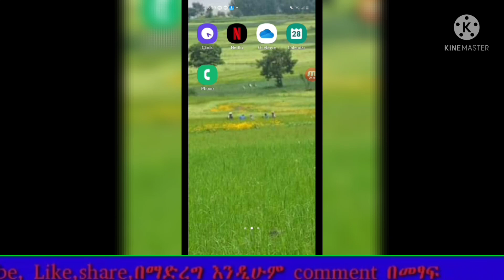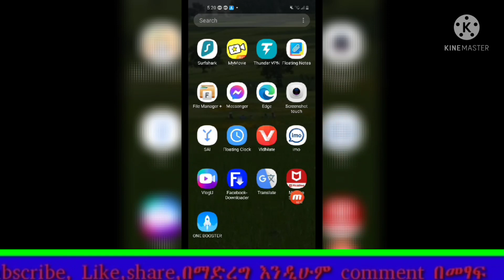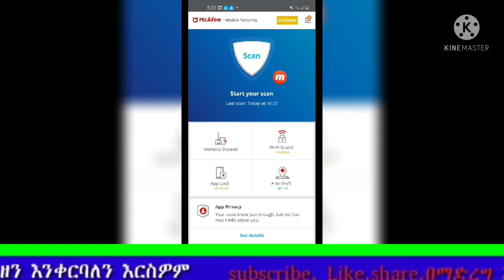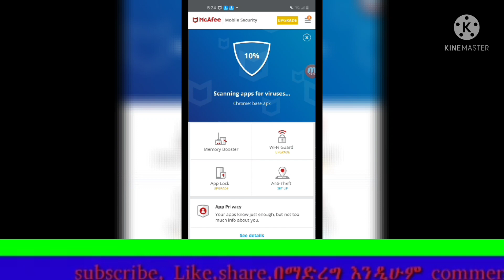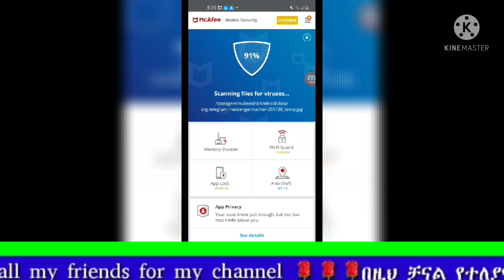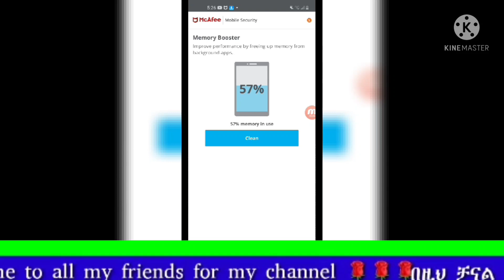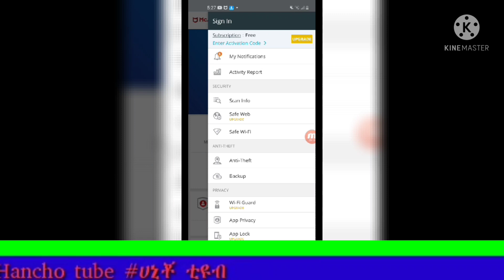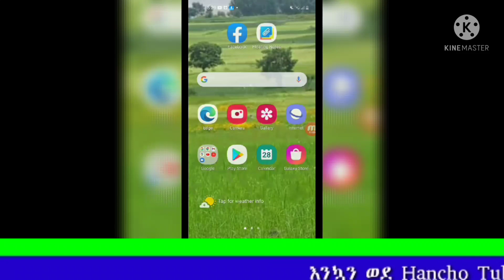How To Remove Virus form phones|እንዴት አድርገን ስልካችን ውስጥ ያሉ ባይረስ እናጽዳ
Hwo To Renove Virus form. phones እንዴት አድረገን ስምካችን ውስጥ ያሉ ባይርስ እናጽዳ በቀጣይም አዳዲስ ቪዲዮ እንዲደረዎት ቻናሉን ላይክ እና ስብስክራይብ ሽር ያድርጉ እናመስግለን።Thanky for watching!!!